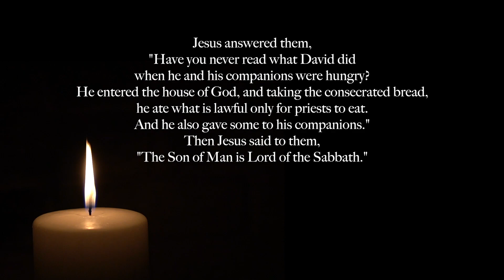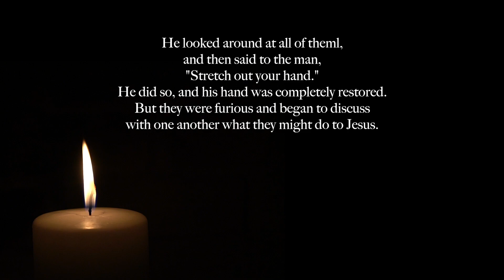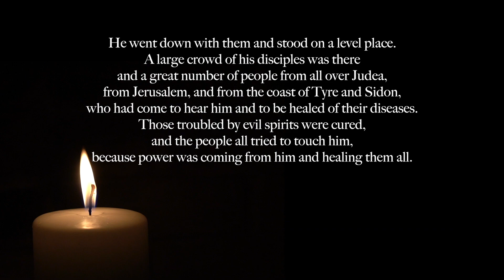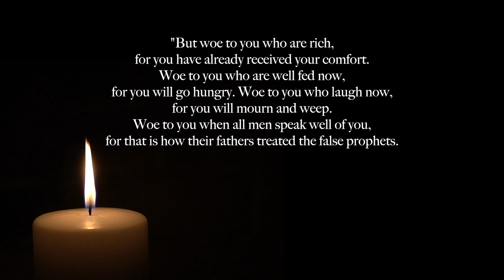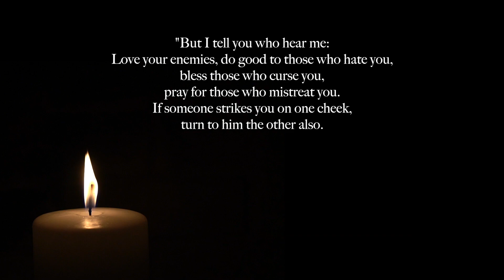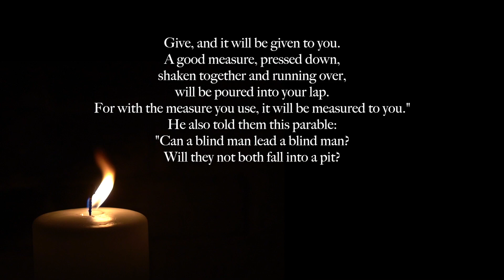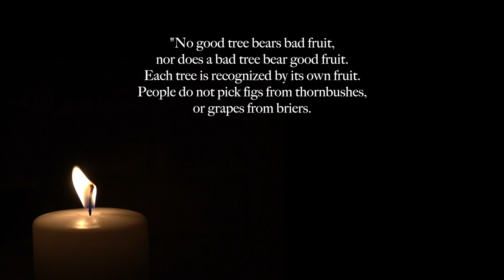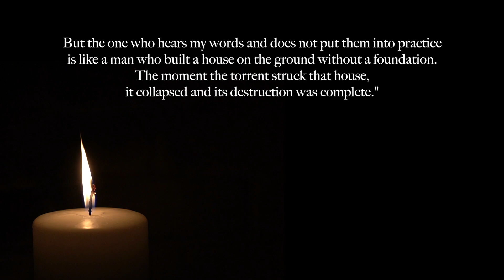The Gospel of Luke Chapter 6